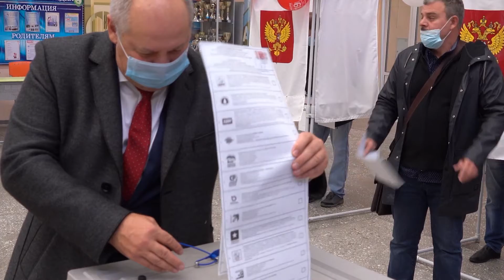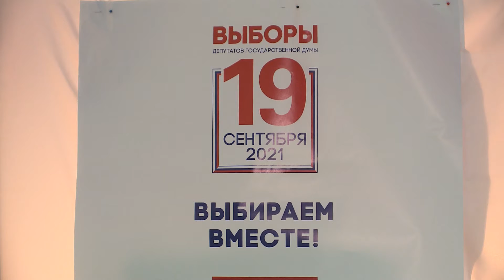Служба новостей. Выпуск 2 от 18 сентября. Выборы - 2021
Погода пасмурная, но настроение праздничное. Новоуренгойцы выбирают депутатов Государственной Думы и Тюменской областной Думы. Жизнь кипит на всех избирательных участках. За ходом голосования наблюдают журналисты «Информационного агентства «Импульс Севера».